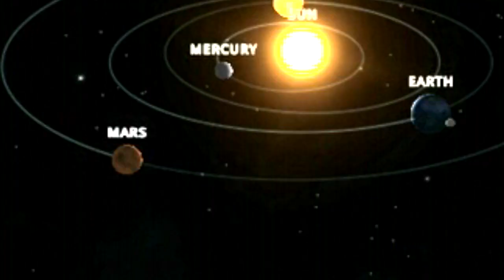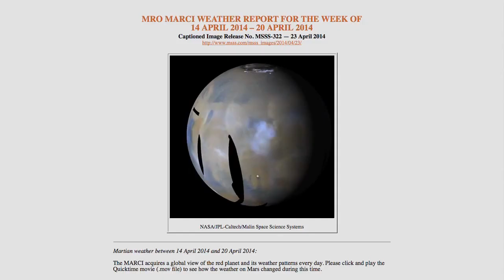Comet C/2013 A1 SIDING SPRING & The Death of Mars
Hop on this Space Jet Rink, we're going to play Planet detectives and investigate what happened to Mar's atmosphere. Did it have water? Did it have life? Can we live there? How did it lose it's atmosphere? What gave it those scars? And! What will happen when Comet c/2013 A1 Siding Spring makes a very close pass?

I'm very excited. Hyperbolic comets are interesting.

C'mon y'all!

Be Cool,
Stay Cool.

Woot. Astonishers. Woooooooo. Woot.

/discuss